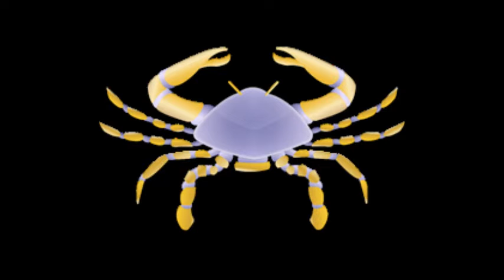Transit Neptune in Pisces trine natal Mercury in Cancer